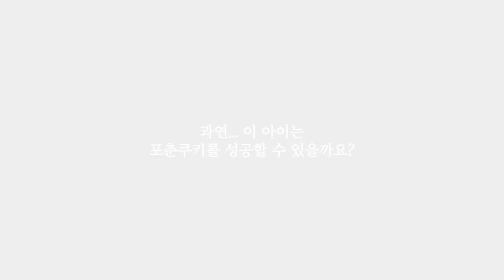[ENG] 2022년! 신년 운세 같이 볼 사람✋ 새해 첫 베이킹 포춘쿠키 만들기! 제빵왕 오탁구ㅣOhhabbang